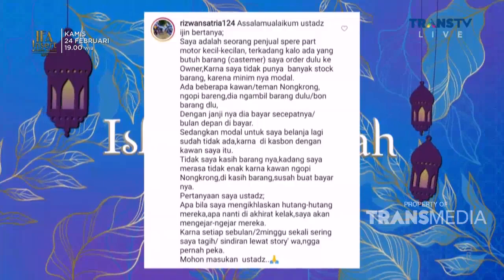Cara Menagih HUTANG Agar Tidak Menyinggung | Best Moment IslamItuIndah (16/2/22)